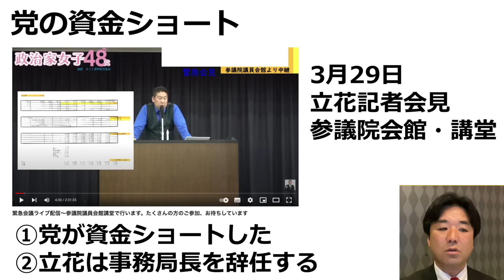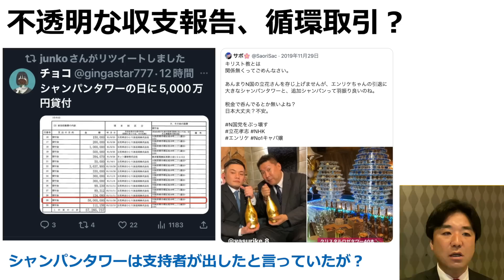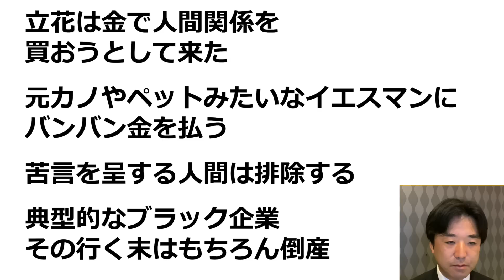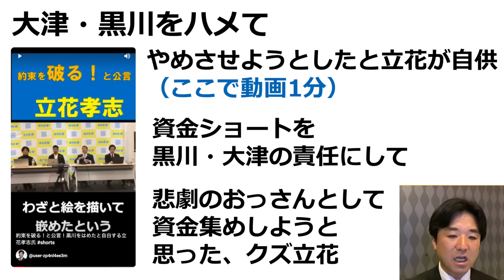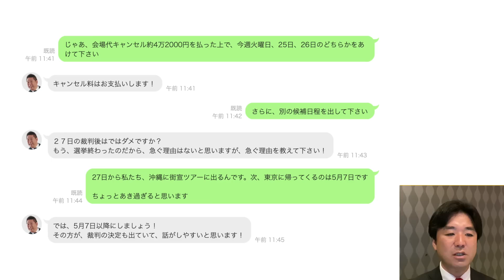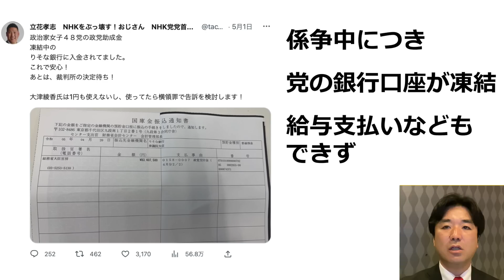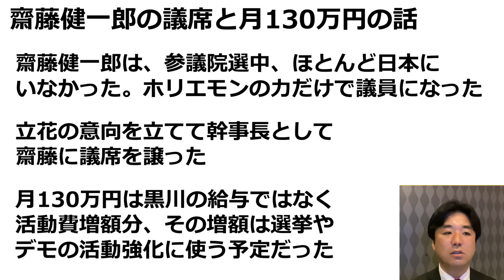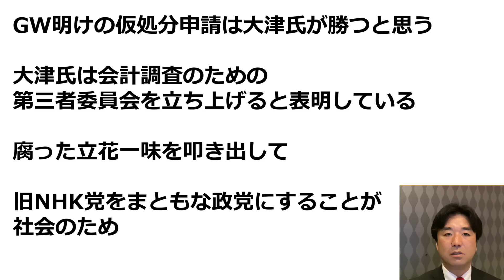旧NHK党(政治家女子48党)の資金ショート、立花vs大津vs黒川の泥沼決戦。黒川解説・スライド55枚【立花孝志、大津綾香、黒川あつひこ、宏洋】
■緊急事態条項ツアー・集合場所等詳細■

■ツイデモ、4月26日(水)21時〜21時半■

■LINEグループ、新しい国民の運動、全体■

ーーーー